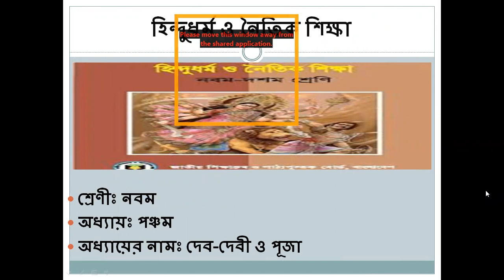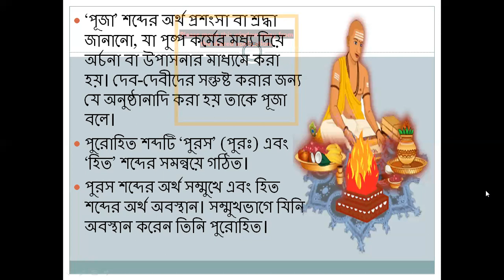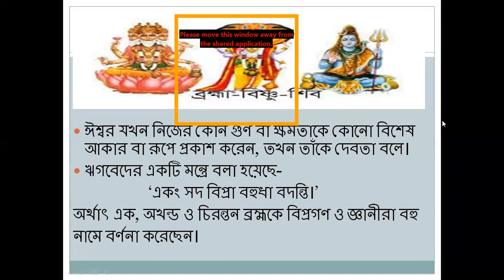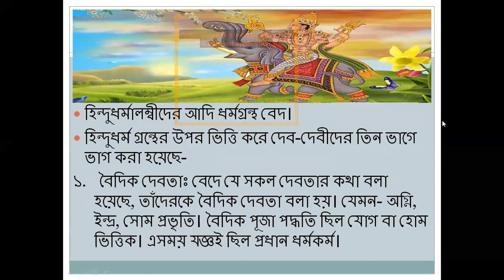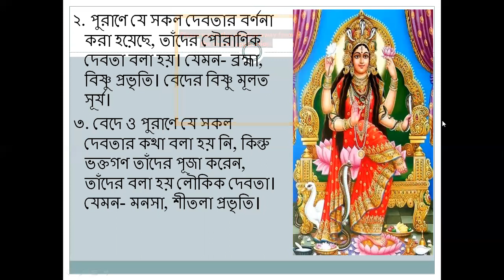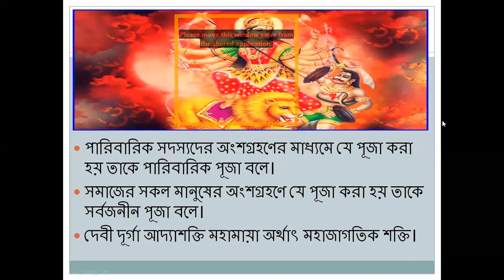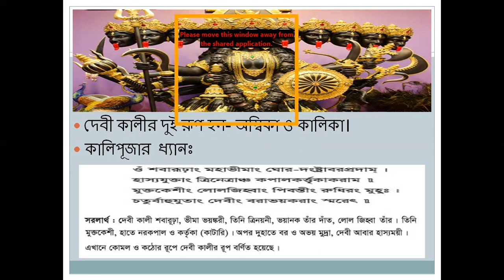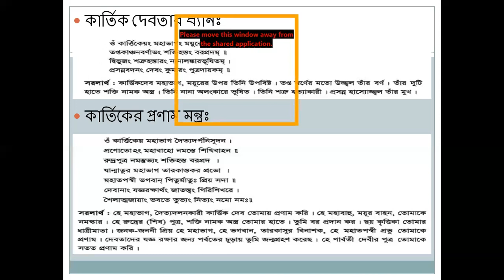৯ম শ্রেণি ( হিন্দুধর্ম )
৫ম অধ্যায়